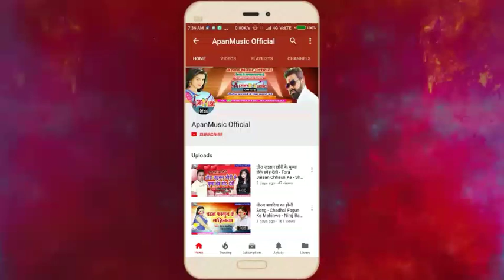विकाश बेदर्दी का नवरात्रि Song - Selfie Khich Leni Satami Ke Rat Me - Vikash Bedardi - New Hitt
Category :- Music/Videos
Company/Lebal :- ApanMusic Official

Thank You So Much By : ApanMusic

CopyRight : ApanMusic